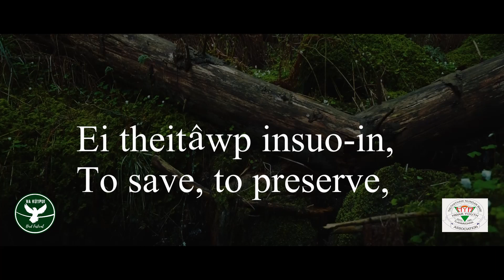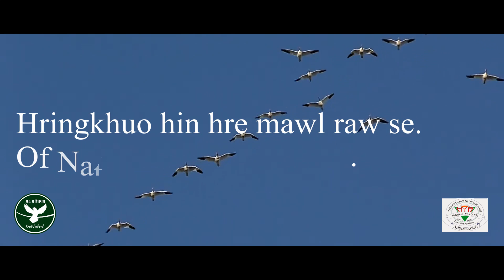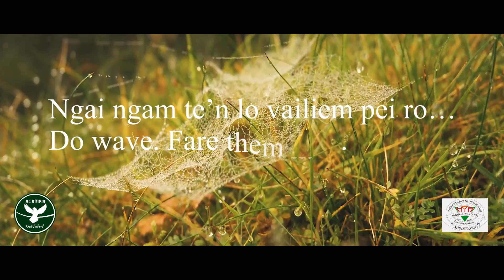'VA KUTPUI' THEME SONG (Official Lyric Video)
VIBRANT 4
1.Zeptha Changsan (Guitarist)
2.Mathew Khawbung @Tete  (Bassist)
3.William Biate (Main Vocal)
4.Samuel Faihriem (Drummer)

Composer: Sumneikung Thiek
Tune & Harmonised By:
Zeptha Changsan

Recording@ Manghen Record